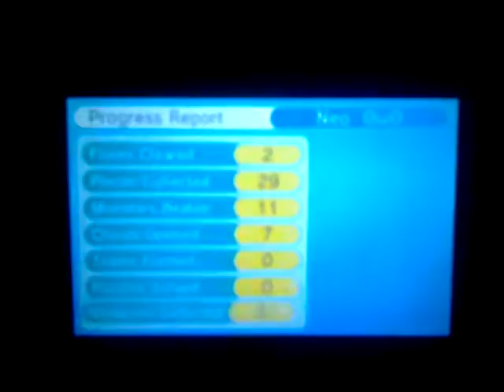Streetpass Mii Plaza: Monster Manor part 5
In this part we complete a puzzle box! And I completely fill in floors 1 and 2 and earn myself a plaza ticket.